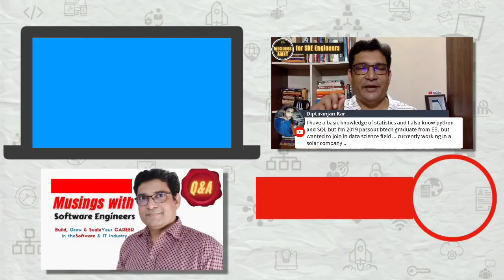Is the popularity of Programming Languages important for future scope?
Most software engineers know popular programming languages like c, c++, c#, python or java. But there are other languages like COBOL or FORTRAN. In this video, we will discuss whether popularity decides the future scope of any language.

4️⃣ CAREER SOLUTIONS - Ask your Question here?